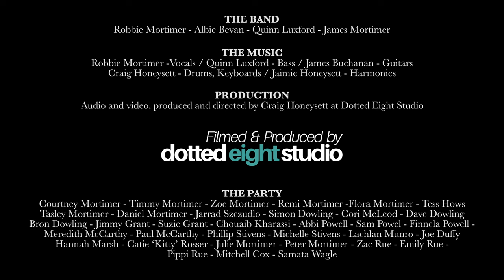Robbie Mortimer - Dashboard Drummer (OFFICIAL MUSIC VIDEO)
The official music video for dashboard drummer! Filmed over a couple of days to capture the pool party, and me and my dashboard drummer cruising in the Kombi. This song was always about catching the spirit of summer, and having a singable summer anthem!

I hope you enjoy Dashboard Drummer!